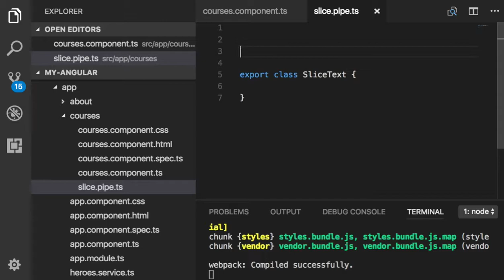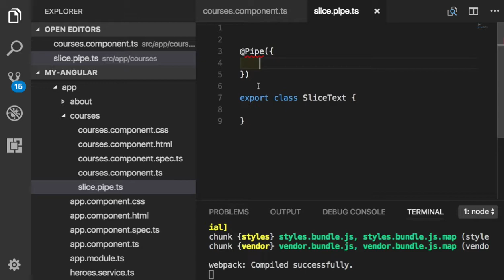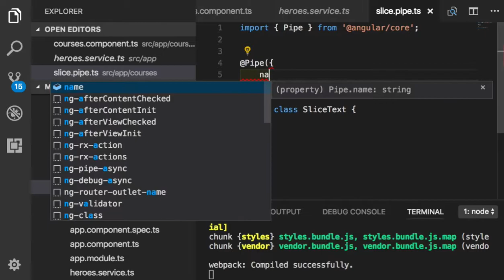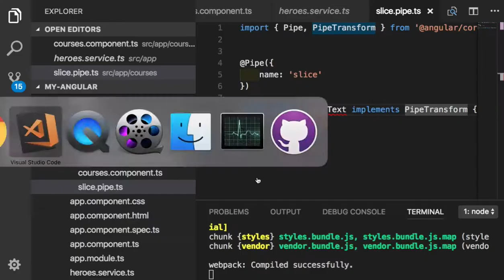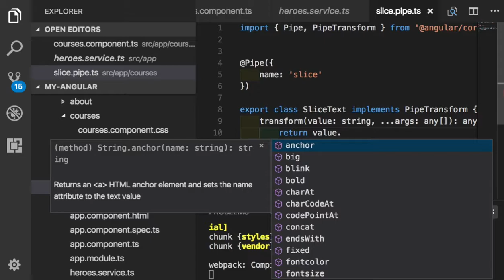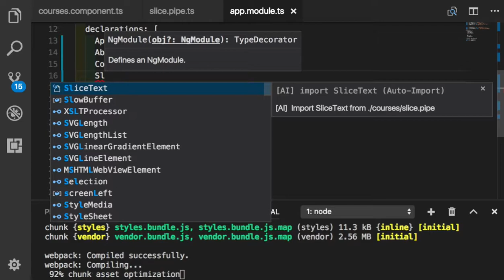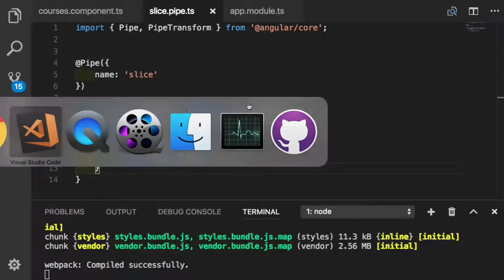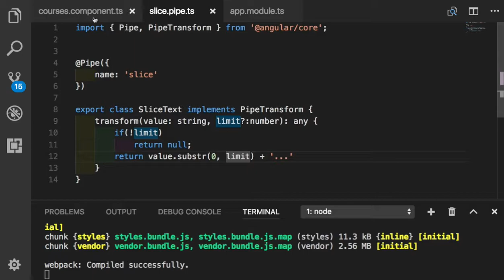Angular 025 Custom Pipes